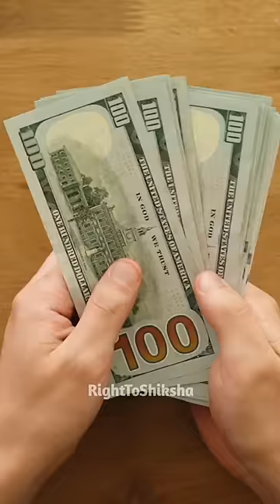चाइना में समान सस्ता होने से क्या समस्या हो रही है? By Right to Shiksha